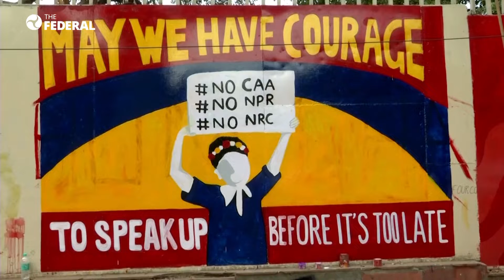Shaheen Bagh bloom in art, Mudgal among performers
Music is giving energy to the Shaheen Bagh protest, which has become the biggest battleground for the Delhi polls.